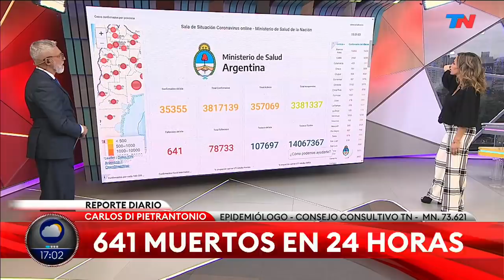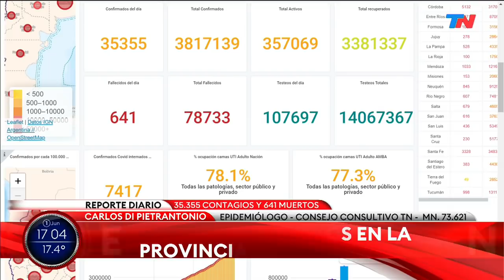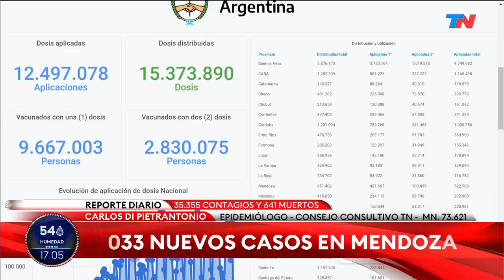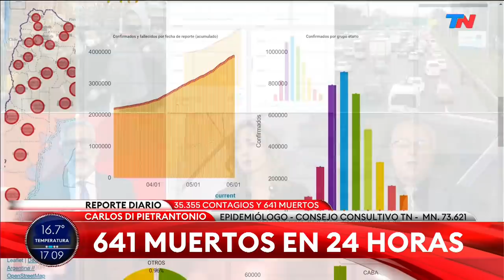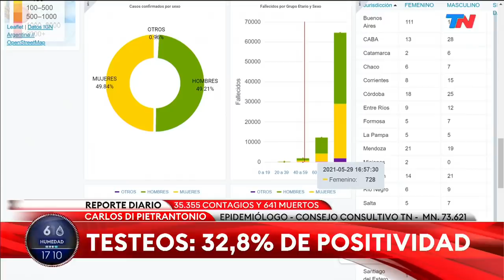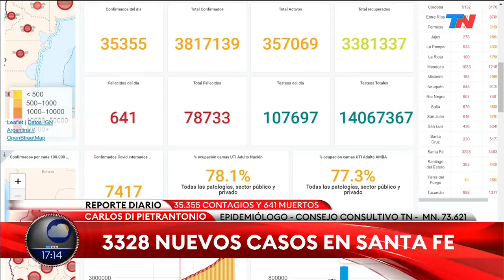Informaron 641 muertes y 35.355 nuevos casos de coronavirus en las últimas 24 horas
El Ministerio de Salud informó este martes 35.355 nuevos casos y 641 muertes por coronavirus en las últimas 24 horas. Según las cifras del reporte vespertino, ya son 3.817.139 los casos confirmados en la Argentina y el total de muertos se elevó a 78.733. En tanto, hay 357.069 casos activos.

Fragmento de “Está Pasando", emitido el martes 1 junio del 2021.